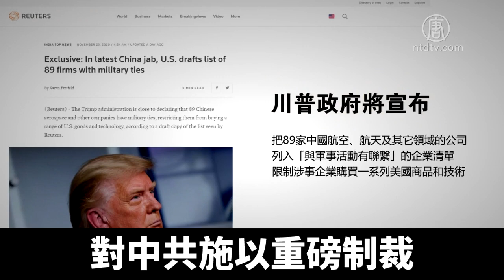習近平祝賀 傅瑩唱和 拜登幻想內閣？｜@NTDAPTV ｜20201127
美國大選勝負未定，多個搖擺州仍在進行法律戰，25號習近平親自致電祝賀自稱當選總統的拜登，說希望「合作共贏」。評論人士分析，這是中共在總統大位還未落定之前，與拜登一唱一和演的雙簧。